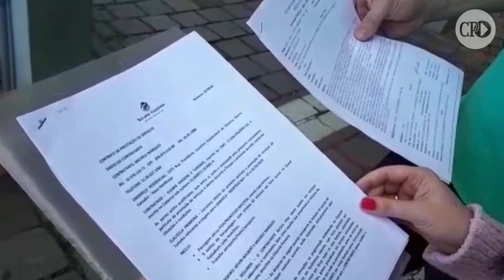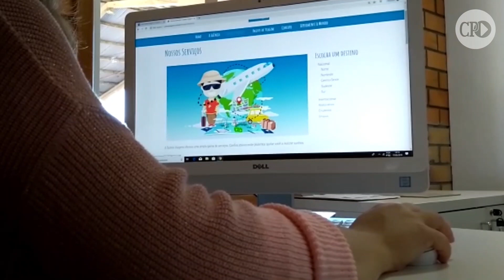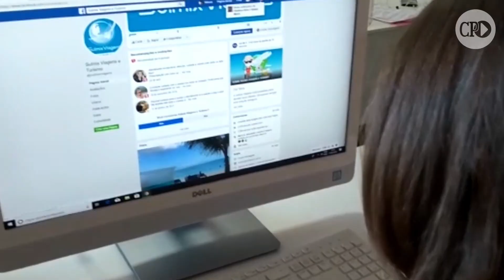Polícia investiga denúncias contra agência de turismo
Até o momento, dezenove ocorrências foram registradas contra uma empresa que atuava em Campo Bom por clientes de várias cidades que compraram pacotes de viagem.